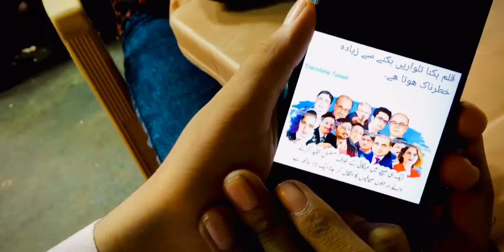Chase value center me lagi agh ab tak nh buji /loss of billions#chasevaluecenter accidentnews l